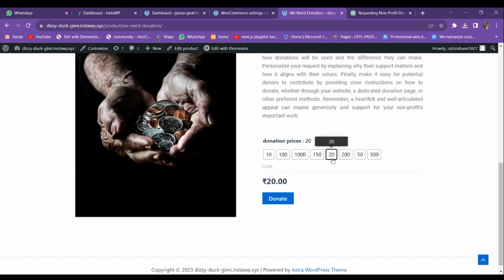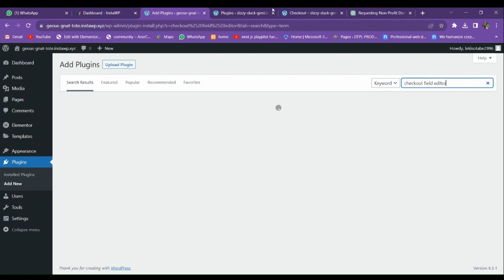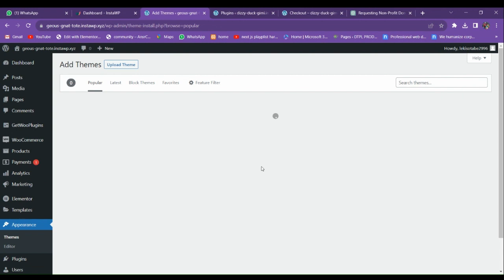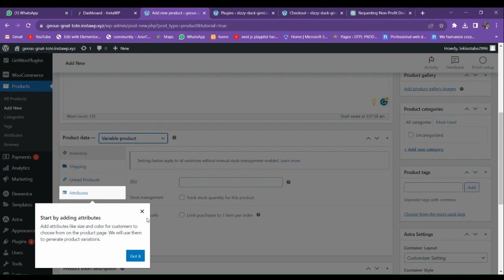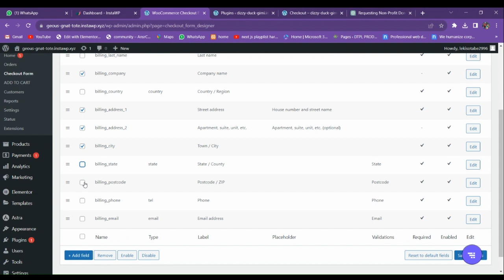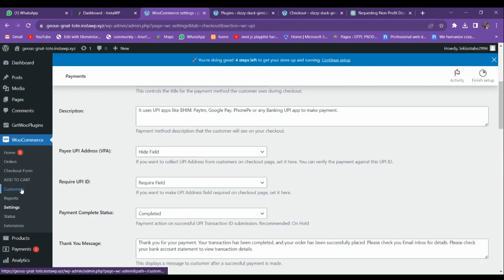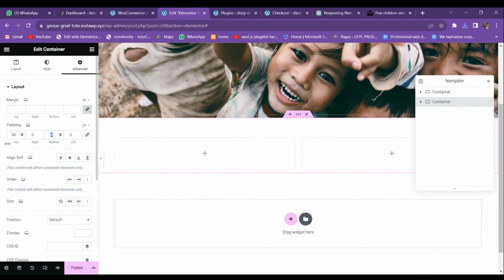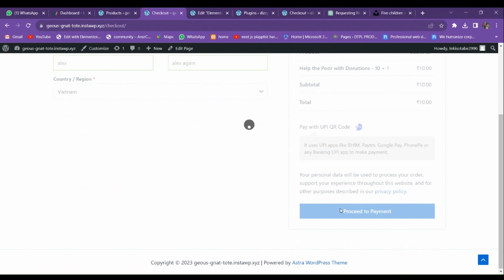Add Free DONATION SYSTEM + FREE UPI PAYMENT GATEWAY using WOOCOMMERCE for NON-PROFIT Wordpress Sites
Are you a non-profit, blogger, or small business owner looking to accept donations seamlessly on your WordPress website? Look no further! In this step-by-step tutorial, we'll show you exactly how to set up a donation integration on your WordPress site, so you can start receiving support from your audience and make a positive impact.

In this video, you will discover:
🔹 How to install and configure the chosen plugin.
🔹 Testing and optimizing your donation process for a smooth user experience.

No coding skills required - we'll guide you through every step. Get ready to empower your website with the ability to accept contributions effortlessly.

Got questions or need assistance? Drop them in the comments below, and our team and community will be here to help you out.